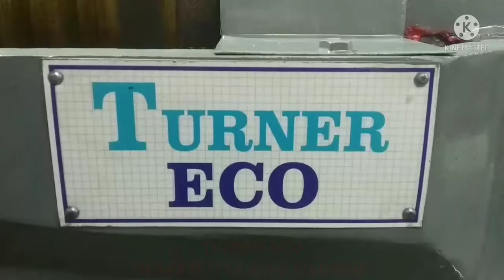ECO-HEAVY DUTY LATHE MACHINE MAC POWER INDUSTRIES MO:70166 10276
ECO-HEAVY DUTY LATHE MACHINE
LENGTH 9 FEET
CENTER 15 INCH
BED WIDTH  15 INCH
SPINDLE BORE 80 MM
IS TEST CHART